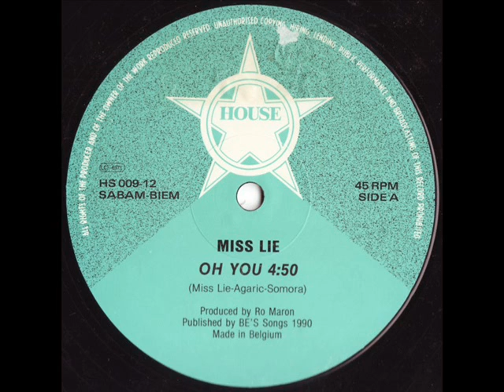Miss Lie Oh You!